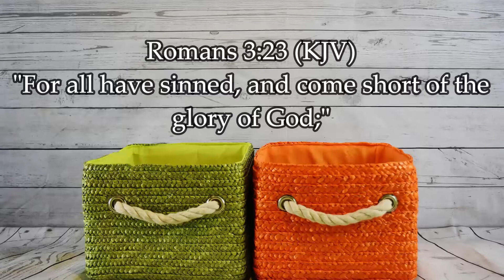Ginisang Shell (Aniit) | Ampalaya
Ingredients:
1 Kilo Aniit
Ampalaya
1 tbsp Patis (Depende sa panlasa)
1/2 Tbsp Salt
1/2 Tbsp Pepper
4 Cups Water
1 Onion
Garlic
Ginger
Oil for Saute